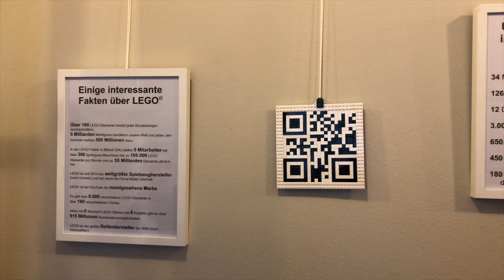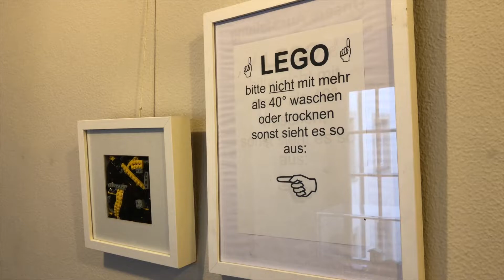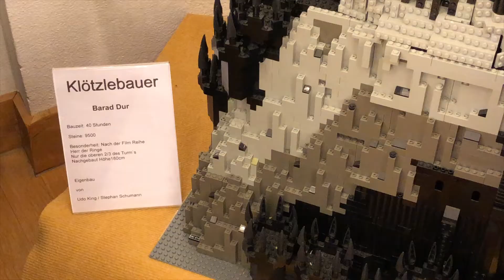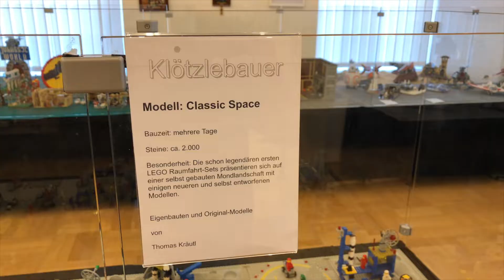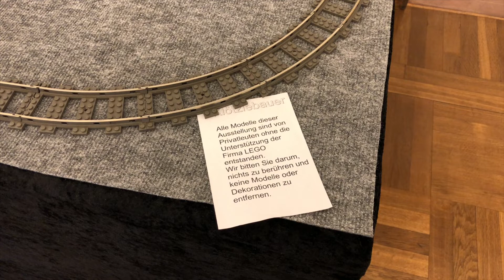LEGO MOCs Faszination Lego 2019 - Schloss Bruchsal - Castle -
Walkaround über die Faszination Lego 2019 im Schloss Bruchsal.

Be prepared, had to film through glass.
Musste leider oft durch Glasscheiben filmen.

Oktober 2019 bis 01.März 2020

Unfortunately not supported by the LEGO Group.

Everything made by the klötzlebauer.de from the city of ULM and around (you should know: In ULM, um ULM und um ULM herum!).

Amazing Lego MOCs

Star Wars

Lord of the Rings (Battle for Helms Deep BIG MOC)
Barad Dur (bigger MOC)
Minecraft
ClassicSpace
Austrian House in the Mountains
Great French City
Big Cruise Ship
Circus
Amazing Zoo

Enjoy my Video and visit the Exhibition if possible.

Fantastische Sets!

Alle Produkte die ich auf meinem Kanal Vorstelle erwerbe ich selbst.

Ihr könnt meinen Kanal kostenlos unterstützen wenn Ihr über einen meiner Amazon Links einkauft.
Ich bekomme dann einen geringen Geldbetrag und kann meinen Kanal weiter ausbauen.

Für euch wird es dadurch nicht teurer, hilft mir aber sehr.

Vielen Dank!

I purchase all products that I present on my channel myself.

I then get a small amount of money and can continue to expand my channel.

It won't be more expensive for you, but helps me a lot.

I appreciate any support.

Many Thanks!